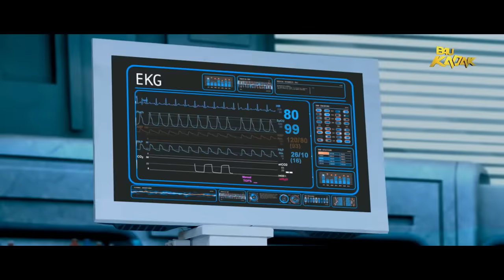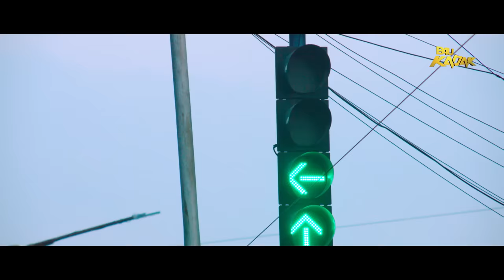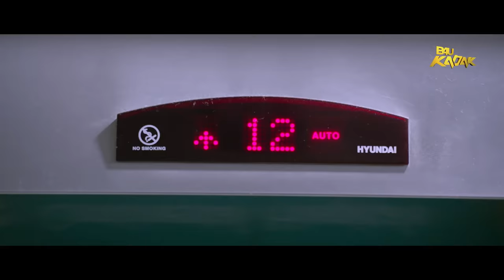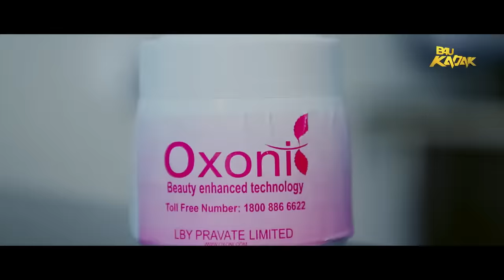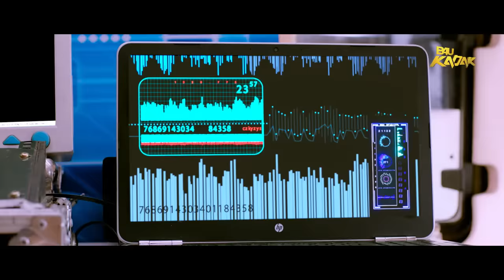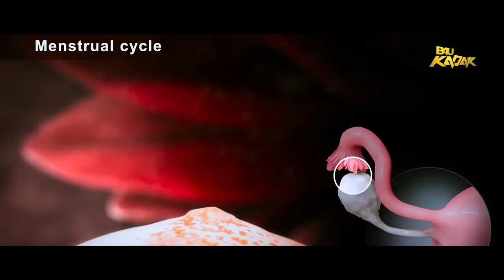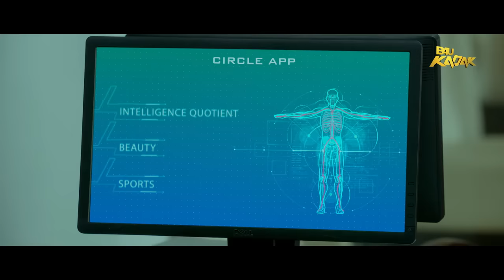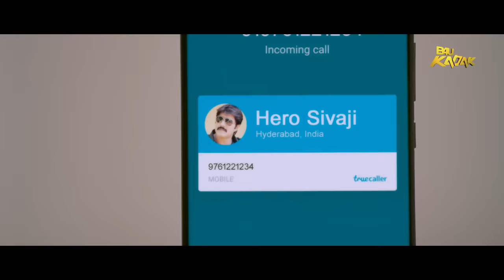Marshal Full Movie Hindi Dubbed | Meka Srikanth, Abhay Adaka, Megha Chowdhury and ors. | B4U Kadak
Movie Name- Marshal
Starring- Meka Srikanth, Abhay Adaka, Megha Chowdhury and ors.